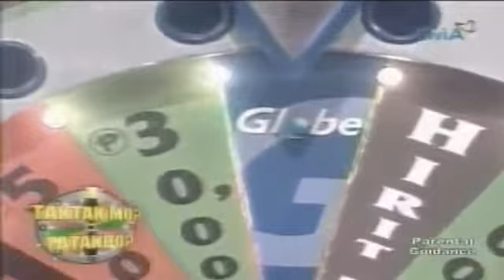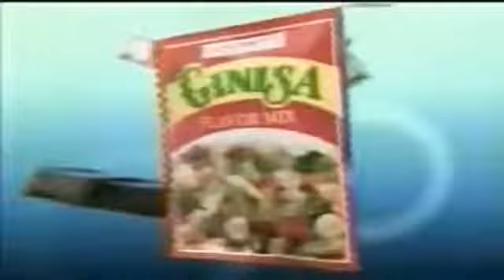Halik Ni Hudas/Eat Bulaga: Taktak Mo O Tatakbo Na Nagpapakamatay: THE SCREAMING!!!! Version 27